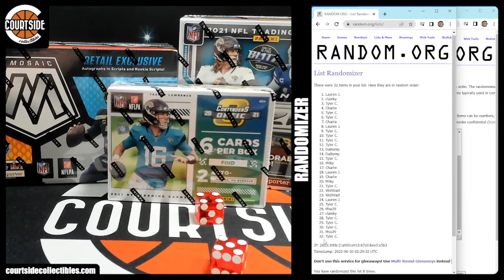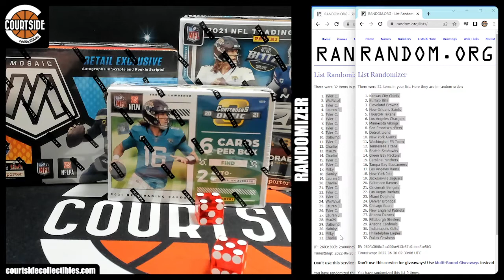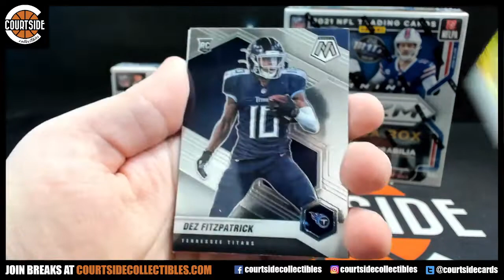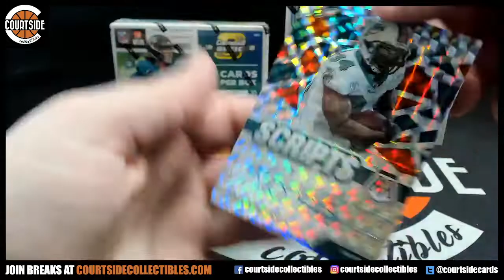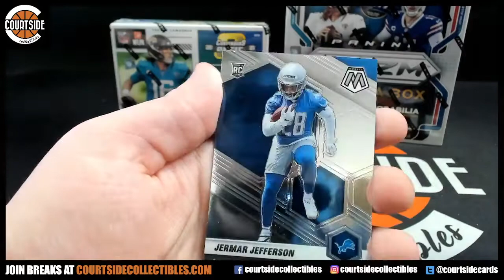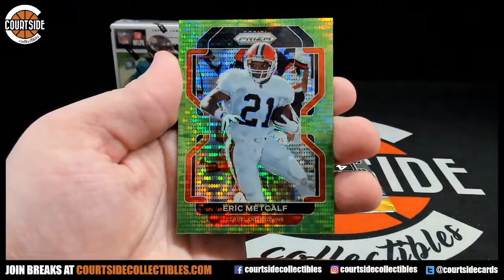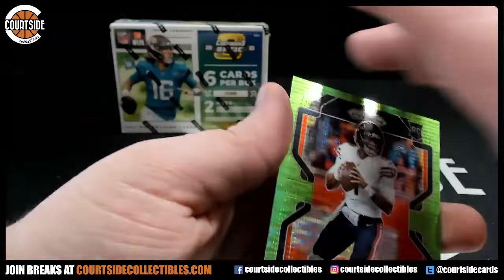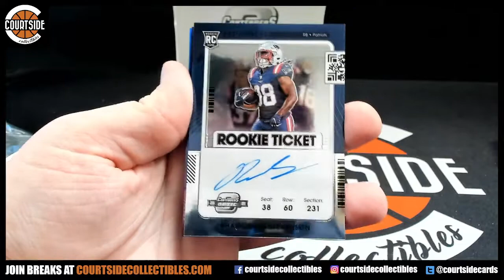2021 Panini Contenders Optic, Prizm & Mosaic Mega Football 3-Box Combo Random Double Team Break